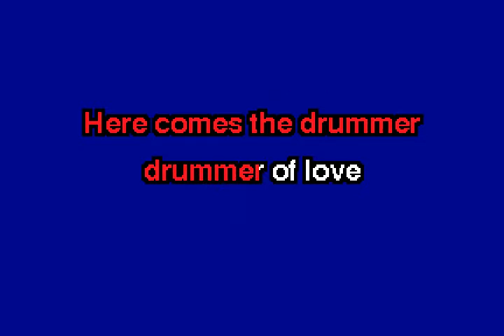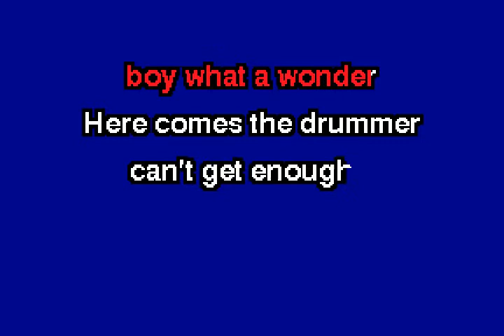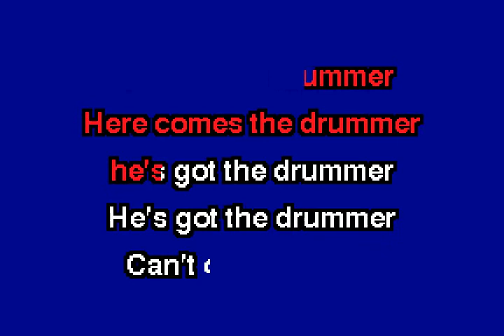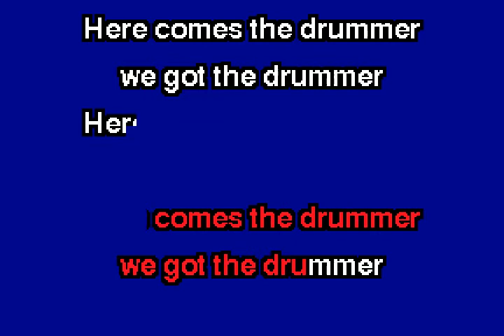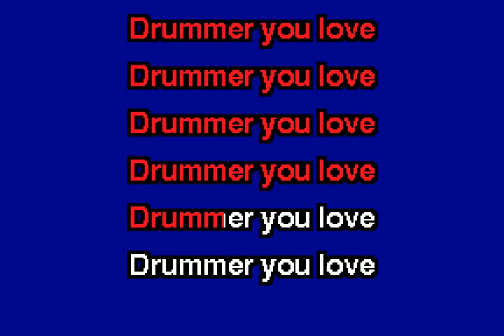ggnzla KARAOKE 051, Ariel Pink's Haunted Graffiti - THE DRUMMER